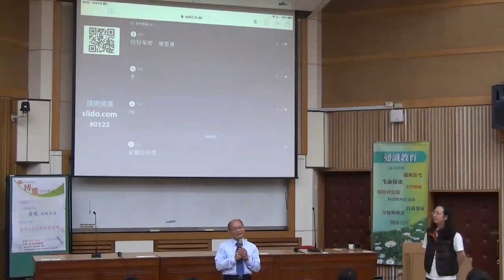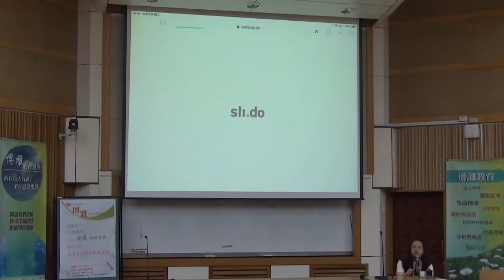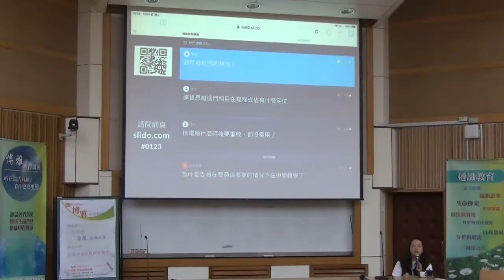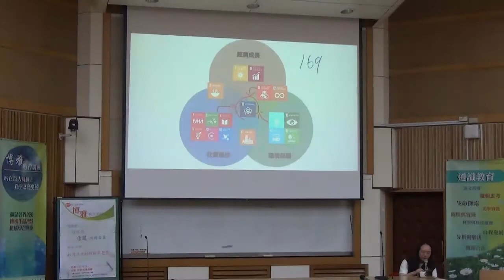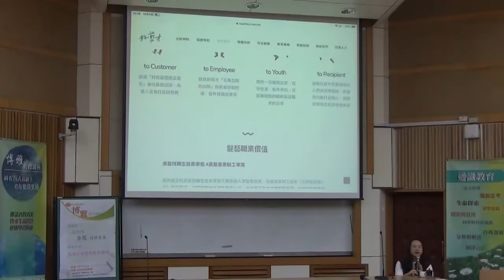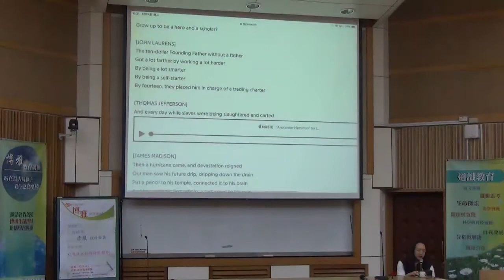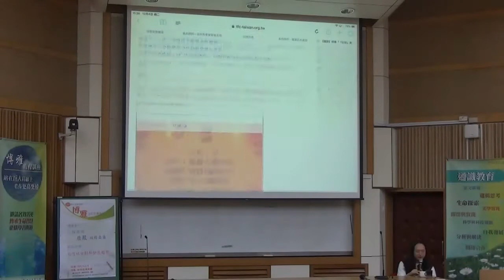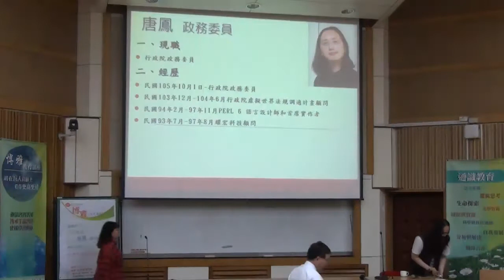2018-12-04 唐鳳於台南大學演講